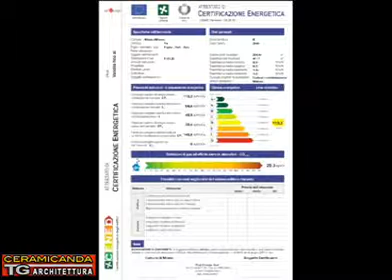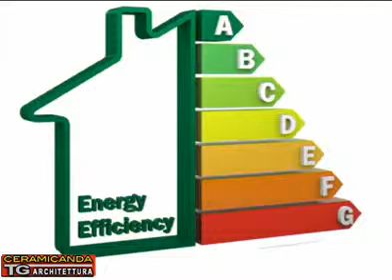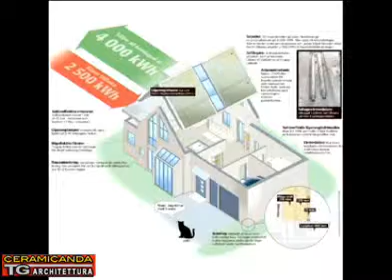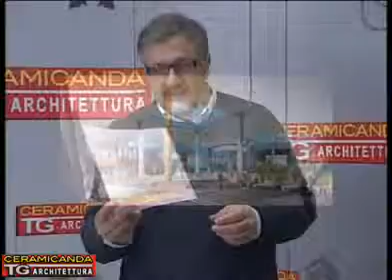Roberto 05 03 2012 A